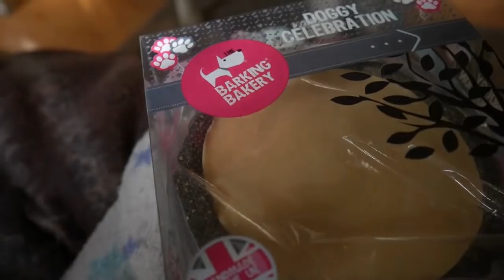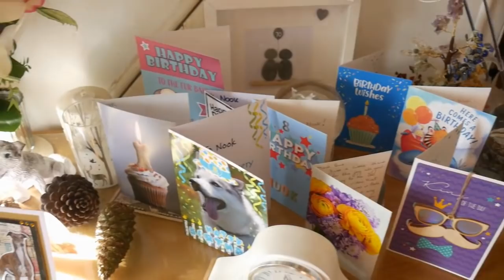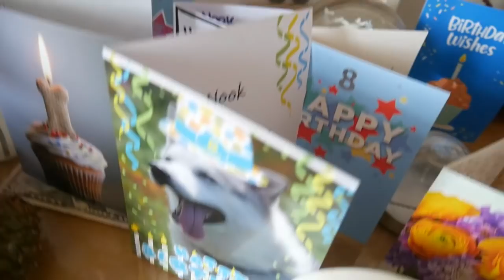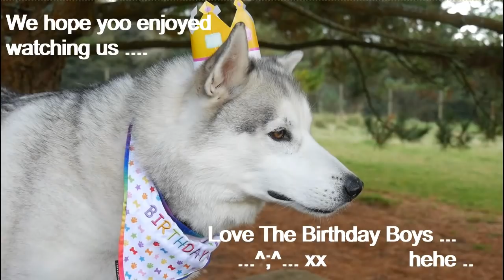TALKATIVE Husky celebrates BELATED BIRTHDAY PARTY number 2 .. with a special guest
Helloo Nook here .. Sherpa and me hadz cake .. a big one and Hoomum wrote my name on it .. We hadz to wear silly hats again, but it wuz worth it ... hehe ... Hoomum said sorry for the long video, but there wuz a lot to fit in ... Thank yoo everybuddy ... love grateful Nook ...^;^...xx